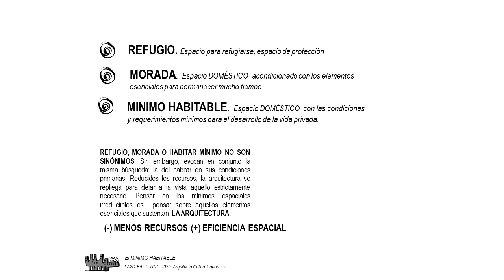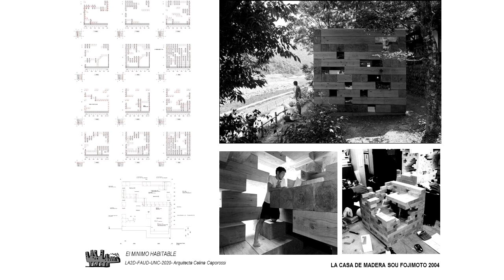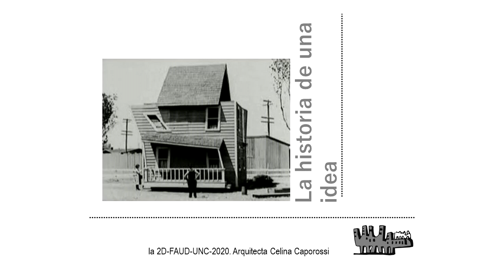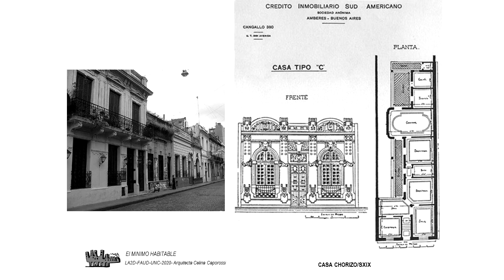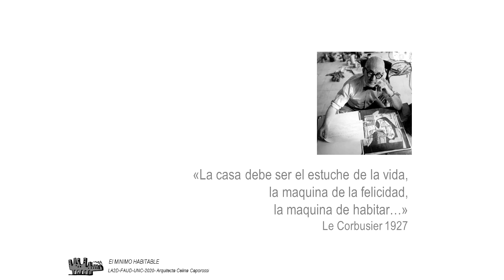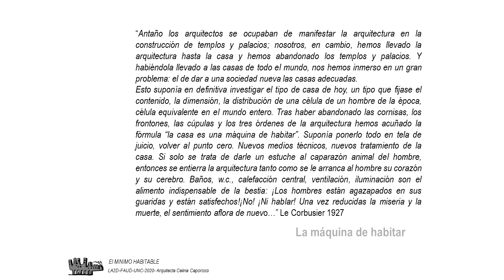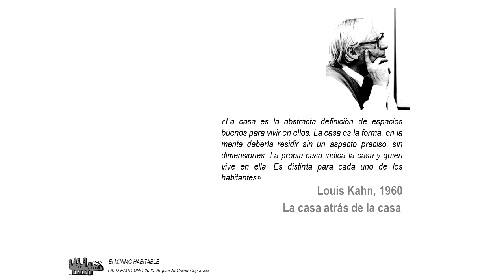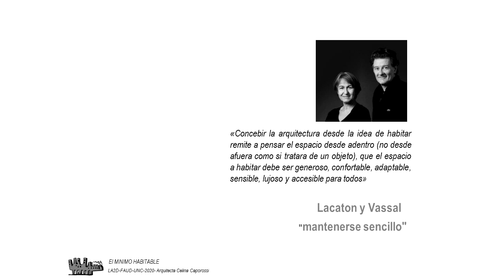La2D TEÓRICO | Mínimos habitables (parte 1)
Teórico: Mínimos habitables

Equipo de Cátedra:
Prof. Titular: Arq. Celina Caporossi
Prof. Adjunta: Arq. Celeste Guerrero
Prof. Asistentes: Arq. Lucas Carranza, Arq. Maricruz Errasti, Arq. Magdalena Hidalgo, Arq. Guillermo Mir, Arq. Nazario Paez Ferreryra, Arq. Fernando Pájaro, Arq. Pedro Rapalo

Facultad de Arquitectura Urbanismo y Diseño